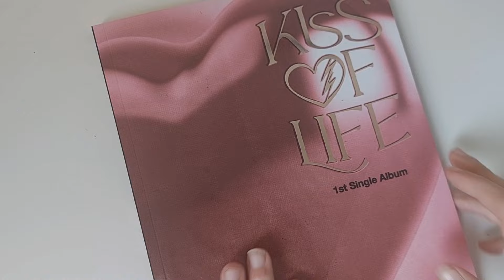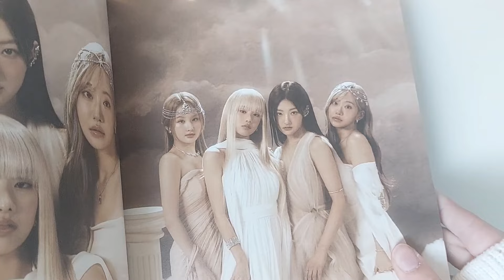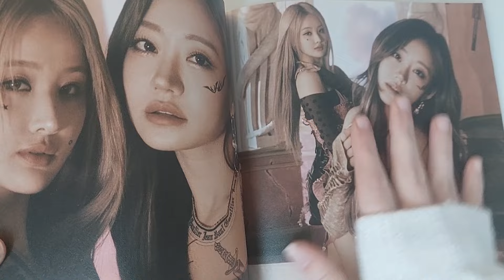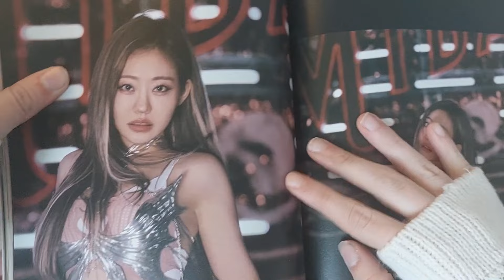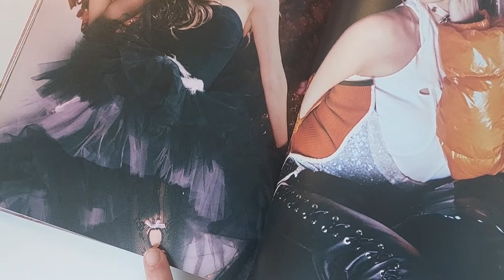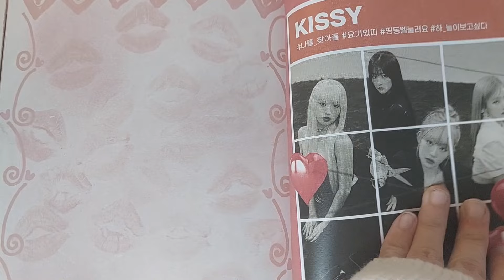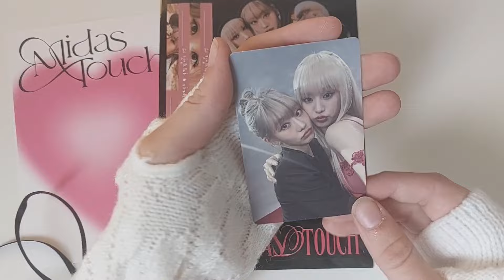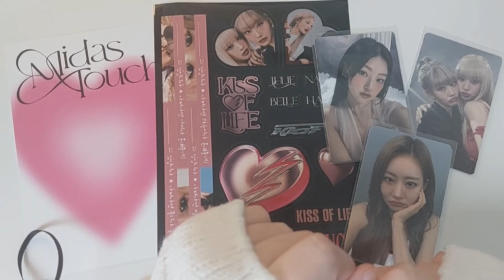Распаковка альбома midas touch by kiss of life ᯓᡣ𐭩 | album unboxing + apple music pob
спасибо огромное за просмотр ᡣ𐭩

⋆.✴︎ about me ˚｡⋆
саша/gemini/infp-t/🦦
my stars - hyune & jisungie (skz) ˚｡⋆ wony (ive)